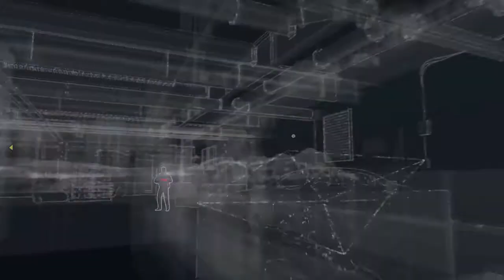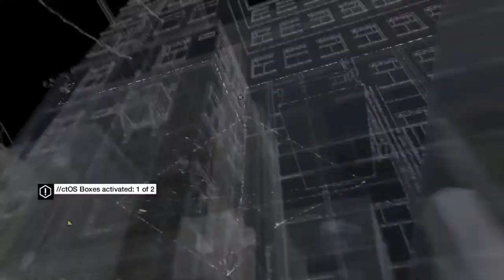Watch Dogs Gameplay Walkthrough Part 5 - Clara (PS4)